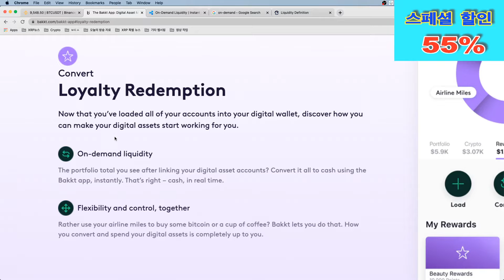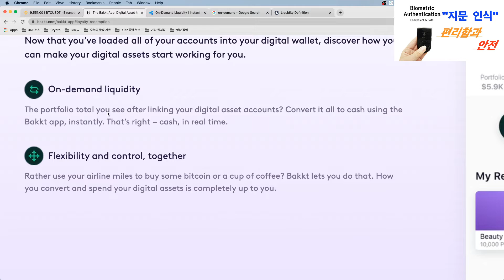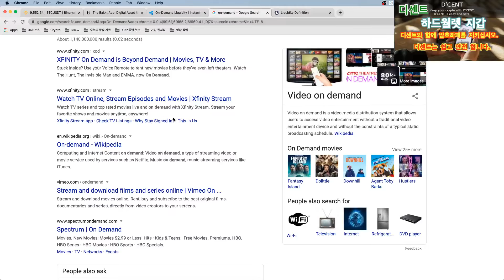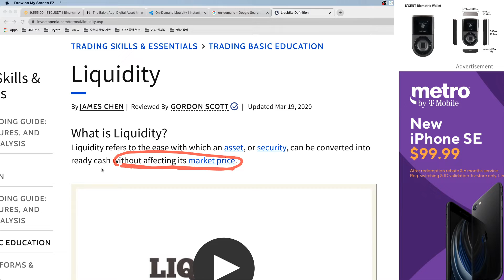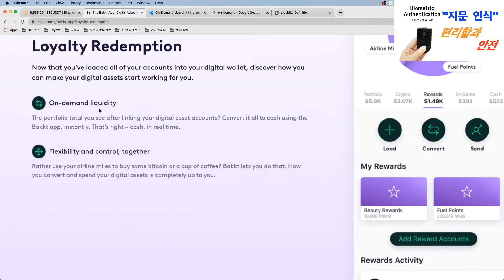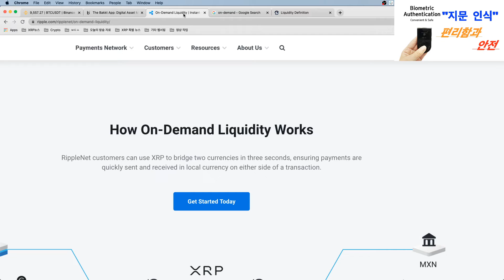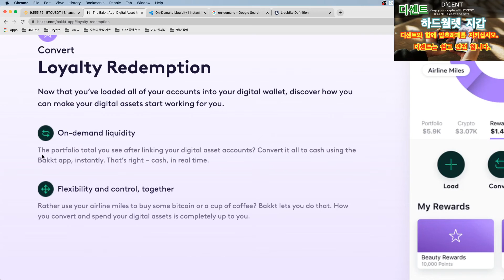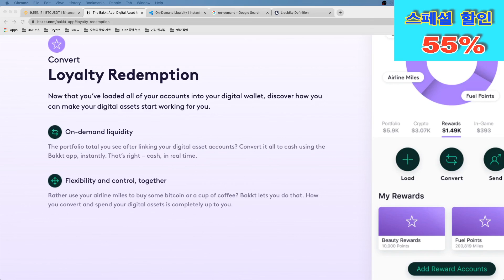백트가 ODL 사용?? 그 진실은?? 판단은 여러분들의 몫!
과연 백트가 실제로 on demand liquidity 를 사용하는 걸까요??
판단은 여러분들에게 맡기겠습니다^^

** 지문인식 하드월렛 "디센트(D'Cent)" (리플만이야 추천) :
1) 제품 1개 구매 55%할인(7만 9천원) :

이더리움 : 0x91C1DCC8F4242f4f102F7713E3AaCF0Ff8A83b33